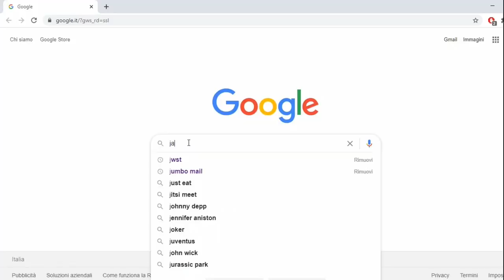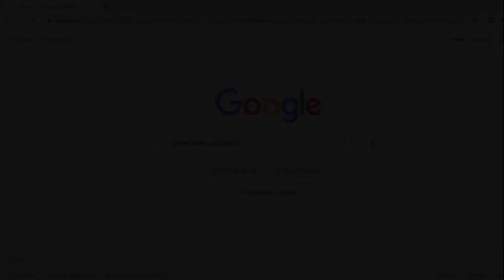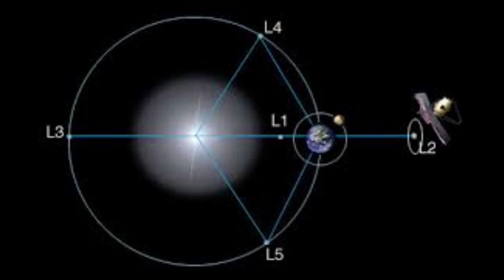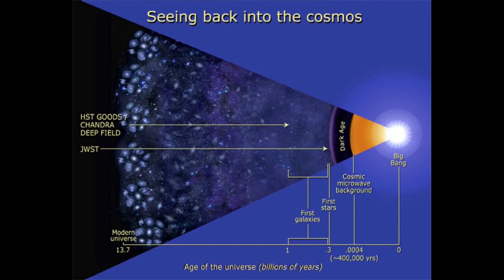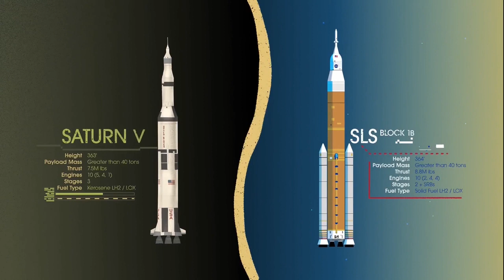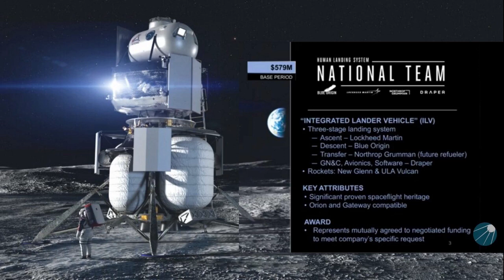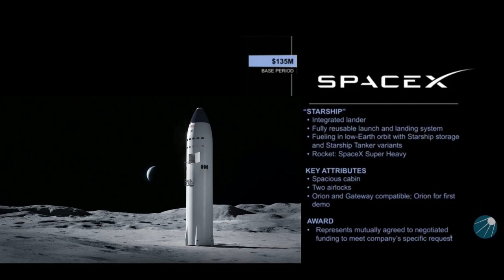AstroCokctail, Giacomo Agnese, Ludovica Davini "Missioni spaziali future"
AstroCocktail del 16 Luglio 2020